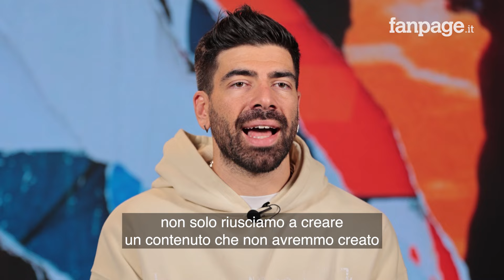Gianluca Gazzoli e il suo Passa dal BSMT: "Underdog significa imparare a restare, non solo arrivare"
C’è chi affronta il mondo dei media seguendo percorsi già battuti, e poi c’è chi, come Gianluca Gazzoli, decide di tracciare una strada tutta sua, anche quando nessuno ci crede. Podcaster, conduttore e scrittore, Gianluca ha costruito il suo successo sull’autenticità, su un’idea di contenuto che non urla, non strizza l’occhio al gossip, ma punta dritto a scavare nel cuore delle storie e delle persone. "Passa dal BSMT", il suo format podcast, è diventato un punto di riferimento per chi cerca conversazioni vere e ispiranti, e con il suo secondo libro, "Anche quando nessuno ci crede. La rivincita degli underdog", conferma il suo ruolo di narratore delle sfide e dei sogni di chi parte in svantaggio.